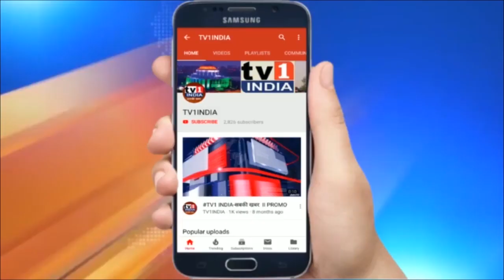बिहार के मुख्यमंत्री का बड़ा दांव | चुनाव के बीच उठाया आरक्षण का मुद्दा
बिहार के मुख्यमंत्री का बड़ा दांव  | चुनाव के बीच उठाया आरक्षण का मुद्दा | बिहार विधान सभा चुनाव में अचानक नितीश कुमार ने एक बड़ा दांव खेल दिया है... उन्होंने जनसंख्या के आधार पर आरक्षण की वकालत की है... उन्होंने कहा कि मेरी हमेशा से यही राय रही है कि जातियों को उनकी आबादी के आधार पर आरक्षण मिलना चाहिए...